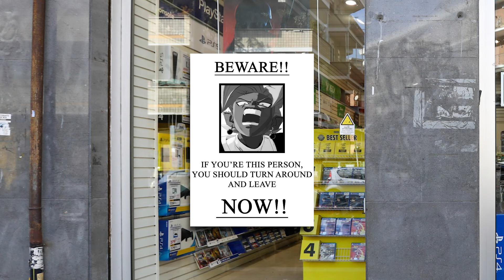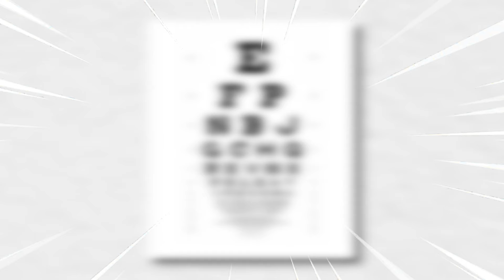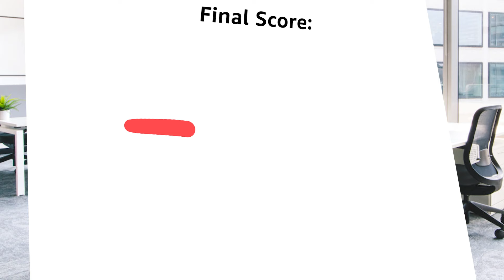Low Tier Zamasu's Bad Day 2